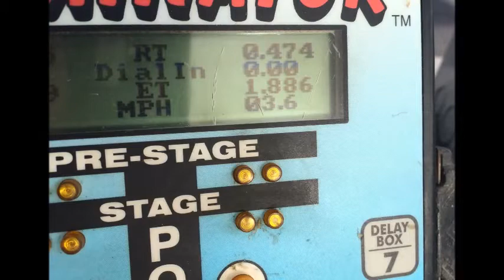Ima Racing Pro Street Sedan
Ima Racing new record , posting 1.88 sec pass.